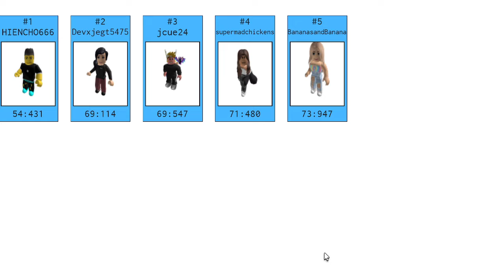playing roblox wipeout zone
In today's video I will be playing wipeout zone on Roblox!